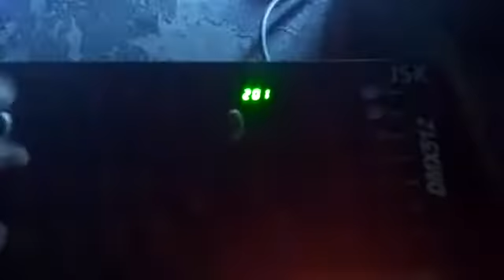Aatank 4D Dj Ujjain (MP) Maksi Wedding Program Barat🤓